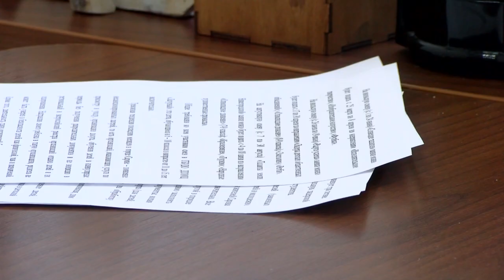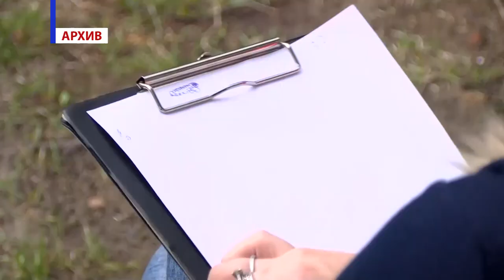Подготовка к летним каникулам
Департамент по делам молодёжи и спорта готовится к летним каникулам. Центр внешкольной работы и Молодёжный центр вновь организуют работу досуговых площадок для своих воспитанников. Три загородных лагеря готовы принять летом более 3 тысяч детей.